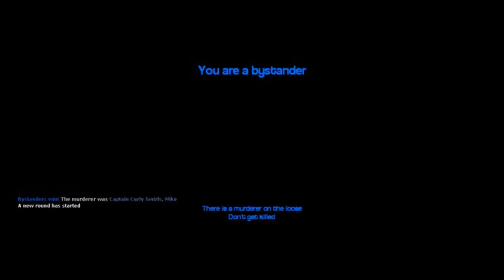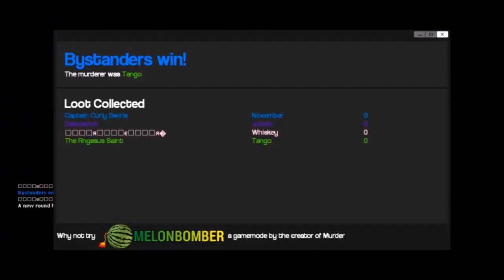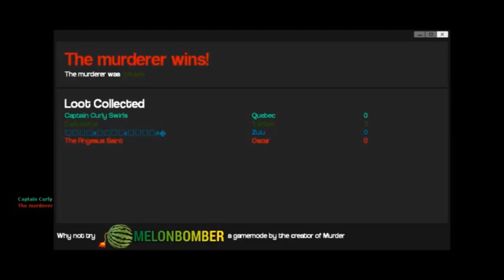Brother WHY! -Gmod Murder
Daiko's brother betrays us all by killing us and dancing on our bodies. Enjoy, if you dare! Joined by Daikoslime, RNGesus Saint and DarkDesire.